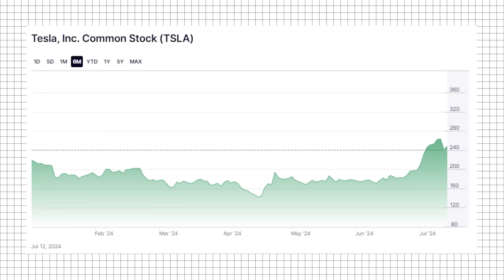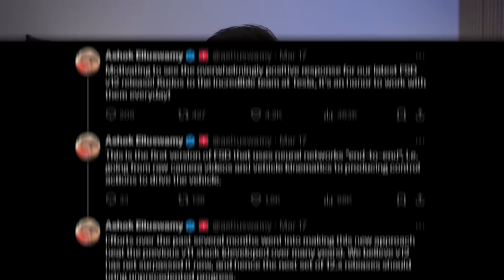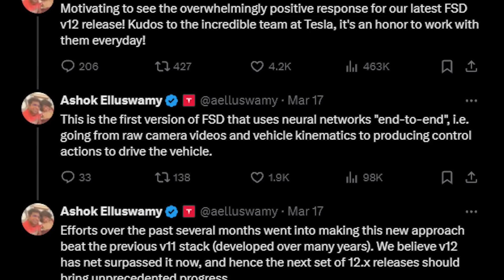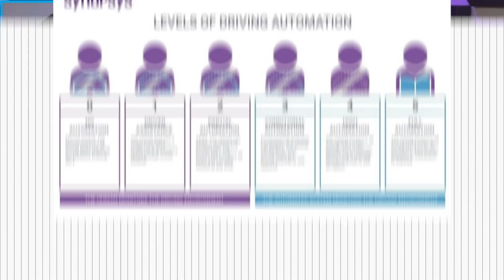Cathie Wood Drops HUGE Robotaxi Predictions!